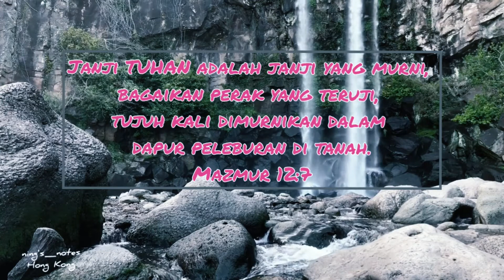Musik Relaksasi | Penyejuk Hati | Mazmur 12:7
Alunan musik dipadukan dengan suara alam dan ayat Alkitab, cocok bagi Anda yang membutuhkan ketenangan hati, pikiran dan jiwa.

Mazmur 12:7 "Janji TUHAN adalah janji yang murni, bagaikan perak yang teruji, tujuh kali dimurnikan dalam dapur peleburan di tanah."

CHANNEL YOUTUBE:

Background sound by DSProduction Copyright
Background video by PX Stock Video Copyright
Location: Hong Kong